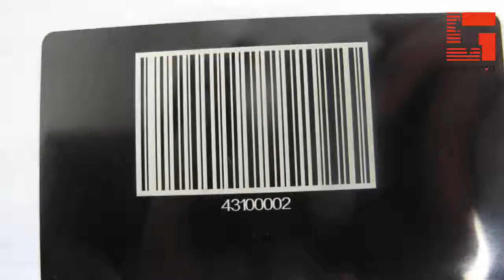barcode laser marking machine DPG-50.avi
Laser marking machine for aluminum DPG-50
This machine is very popular.
Its characteristic is high-precision  marking,high speed, low power consumption, low processing cost, operate at full capacity for 24 hours.
It is capable of carving all metal material,like alloy,aluminum sheet,stainless steel and so on.
and partial no-metal materials.like PVC,ABS,plastic,wood and so on.